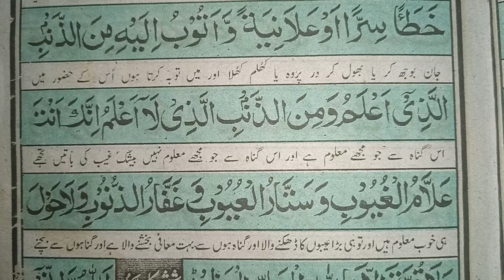Panchwa Kalma | پانچواں کلمہ | Panchwa Kalma Ka Tarjuma